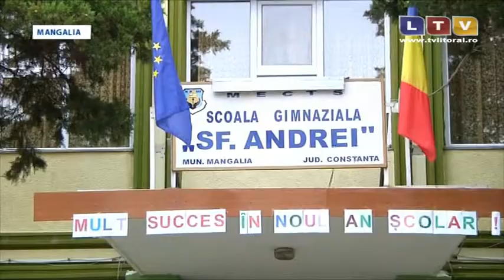Emoții mari în prima zi de școala și la unitățile de învățământ din Mangalia - Litoral TV